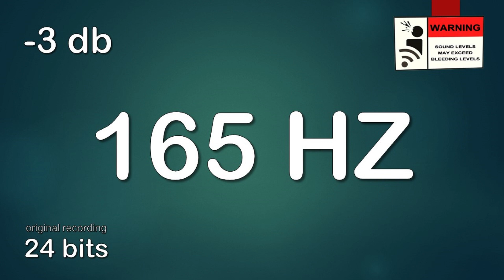165 Hz Prueba de Audio | 🔊ULTRA TEST DE GRAVES | 🔊ULTRA BASS TEST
165 Hz Prueba de Audio | 🔊ULTRA TEST DE GRAVES | 🔊ULTRA BASS TEST